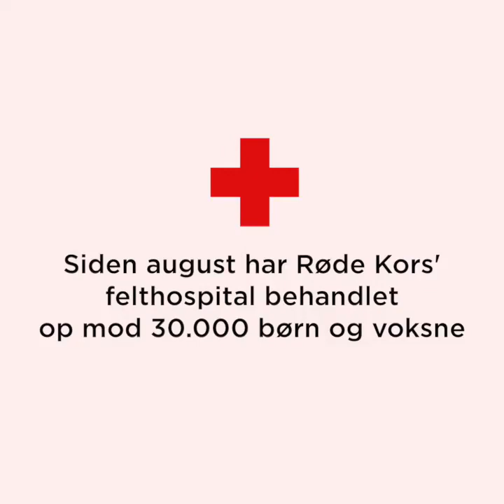Crown Prince Frederik visits refugee camp in Bangladesh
A big pat on the back was given by HRH Crown Prince Frederik to ALL issued helpers from dkaid in the world's largest refugee camp in Bangladesh.

He has just visited our work.

"In the midst of all the misery is a bright spot to see how there is a well-functioning hospital built up".